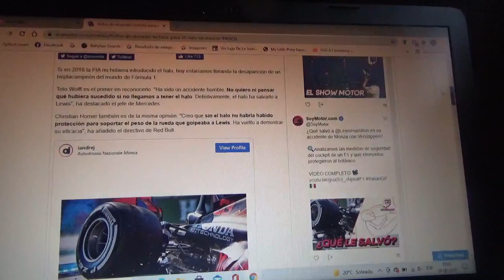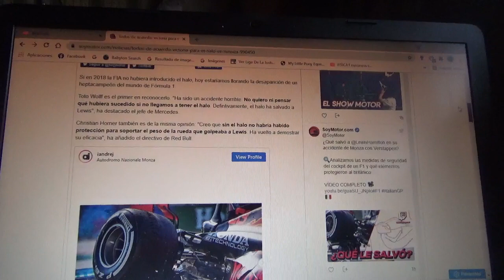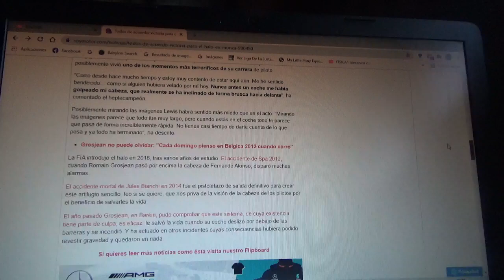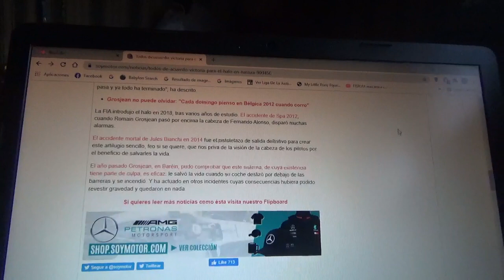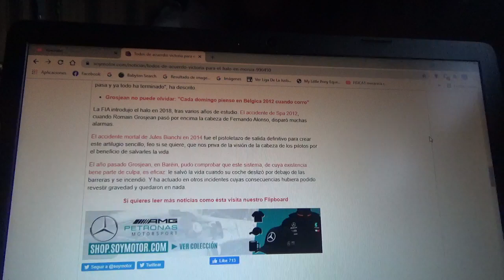Victoria para el halo en el GP de Italia de F1 2021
Esta es la 3era vez que este dispositivo le salva la vida a un piloto en la Fórmula 1 tras los accidentes mortales de María de Villota y Jules Bianchi